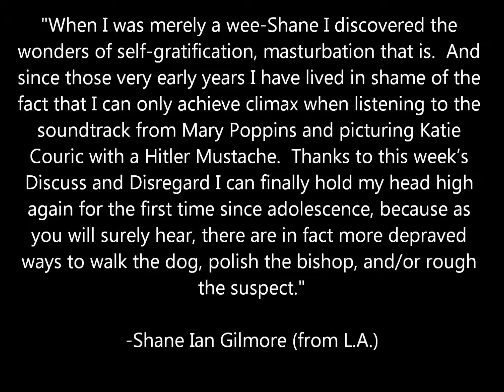Preview 016 "Coreycide" (06/05/2011)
DISCUSS & DISREGARD podcast
Preview of 016 "Coreycide" (06/05/2011)
Josh & Travis address autoerotic asphyxiation.

Listen to every episode for FREE!